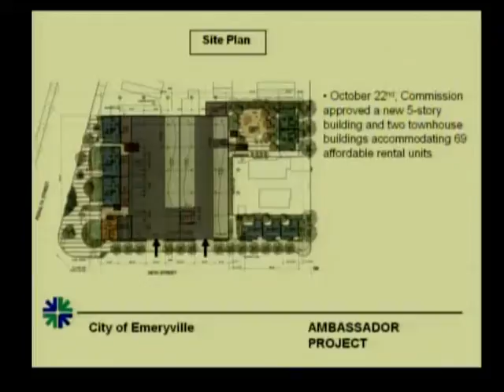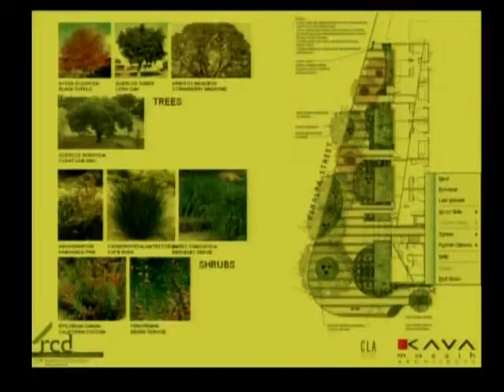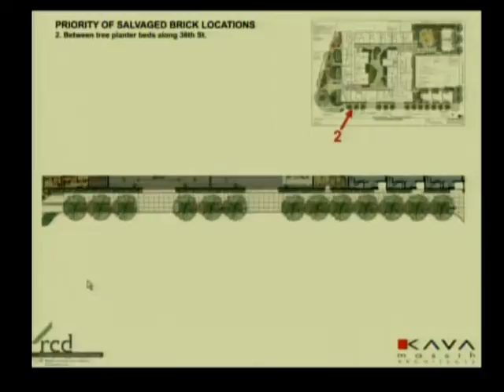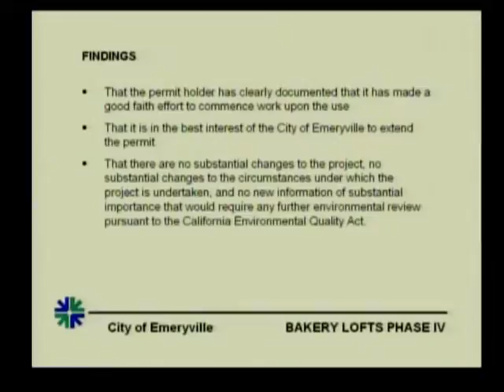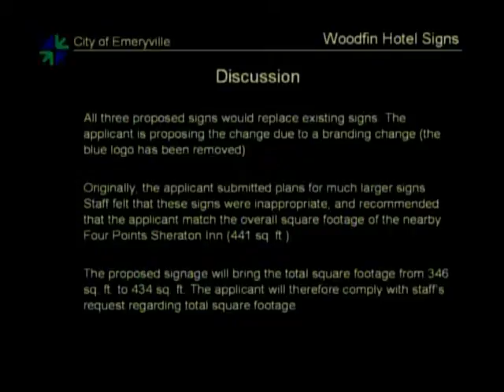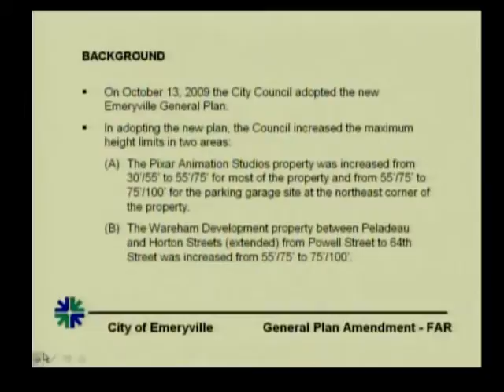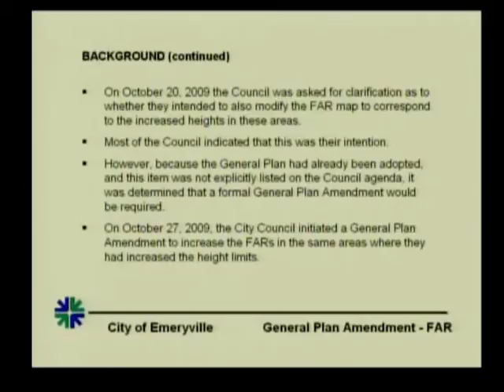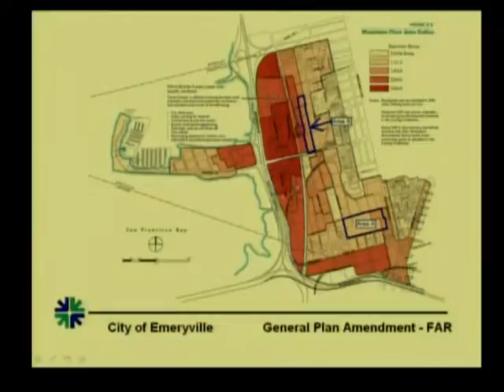Emeryville Planning Commission - Dec 10, 2009 - Full Meeting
AGENDA